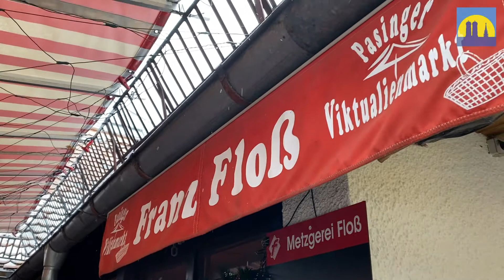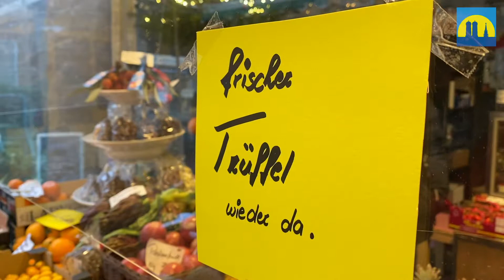Der Pasinger Viktualienmarkt: Uriger Markt mit Gemüse, Obst, Fleisch, Fisch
Seit fast 100 Jahren haben die Pasinger in einem historischen Innenhof in der Bäckerstraße ihren eigenen kleinen Viktualienmarkt. Dort gibt's alles, was man für den täglichen Bedarf braucht: Gemüse und Obst, Fisch und Fleisch, Käse, vieles davon regional und in Bio-Qualität.